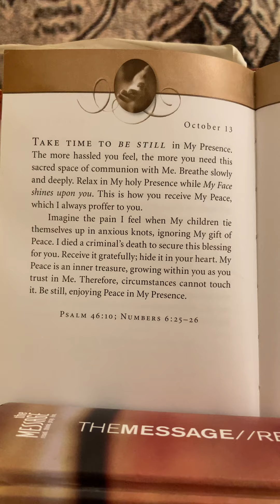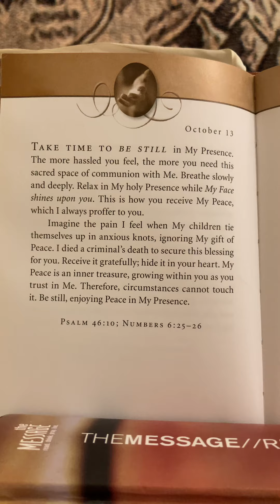Relax In MY Holy Presence